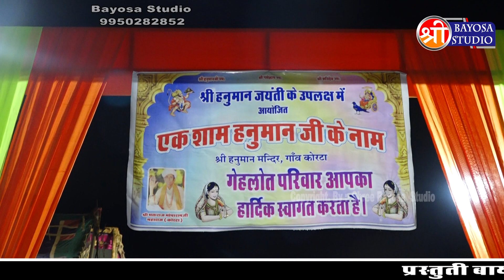धर धरू रे पाव धरना जाये पाप में धर्म थपोना new_Ramdevji_bhajan LIVE 2023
SHREE BAYOSA STUDIO
              BAMNERA
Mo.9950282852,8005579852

⇨Song             :  धर धरु रे पाव धरना जाये पाप में धर्म थपोना
⇨Singer           : अमृत परिहार, प्रवीण घोरी केर
⇨Camera        :  किशोर, रोहित

⇨Editor            : ASHOK DADAWAT
⇨Category      : Devotional
⇨Track Genre : Bhakti Song
⇨Director        : ASHOK DADAWAT
⇨Producer      : SHREE BAYOSA STUDIO

                       SHREE BAYOSA STUDIO
                                 BAMNERA
              Mo.9950282852 ASHOK DADAWAT